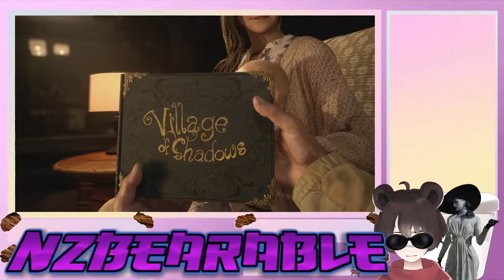Resident Evil Village #1 (He Shot my Wife!!!!!)